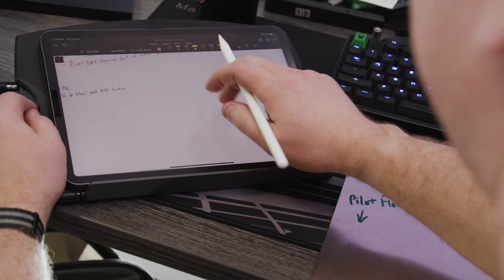Talking Autonomy: High-Resolution Cameras, Enhanced by AI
In this episode Ghost co-founder and CTO Volkmar Uhlig explains one of Ghost's fundamental opinionated design choices: optimizing our software for modern, high-definition cameras.

While you may have a 48MP camera in your pocket today, the ADAS features in most cars are running on 1-4MP cameras.  An early insight at Ghost was that the smartphone industry's investments in cameras and optics were driving rapid advancements in camera technology - and betting on that advancement curve would be key to achieving the most capable camera-based perception in autonomy.  In this video, Volkmar discusses the advantages of modern, high-definition cameras, how we optimize the Ghost Autonomy Engine for these sensors, and how we package these cameras to ensure they meet the stringent auto-grade requirements for temperature, shock, and vibration to keep them running smoothly for the life of a vehicle.

Subscribe and stay tuned for new episodes as we continue exploring the core technologies behind the Ghost Autonomy Engine and sharing insights from the founders, engineers, designers, mathematicians, and even the policy-makers who are responsible for bringing Ghost’s self-driving technology to the roads.